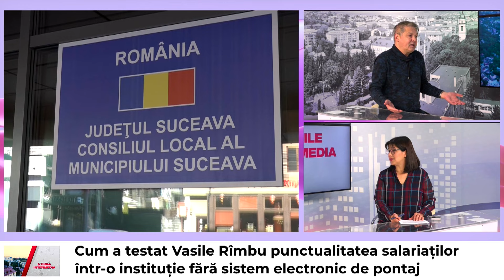Comentariul Zilei - 8 noiembrie 2024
Oana Șlemco și jurnalistul Sorin Avram vă prezintă Comentariul Zilei.